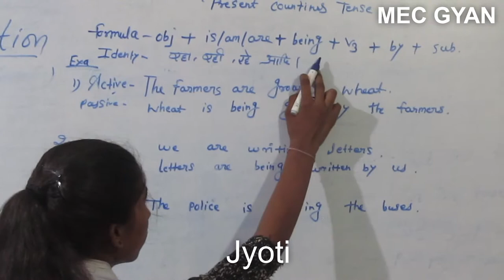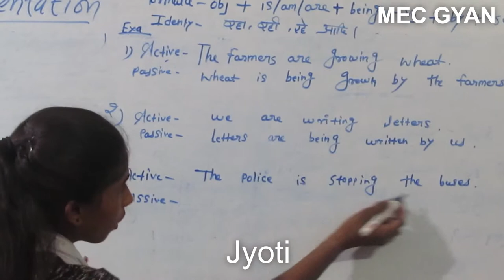Presentation Day@MEC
Jyoti explaining Passive sentences June 22, 2019